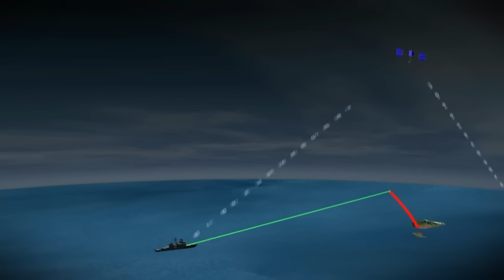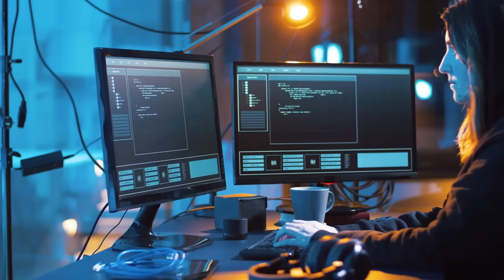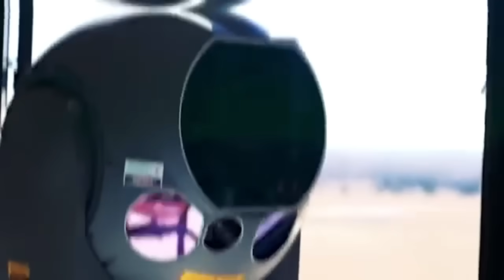अब घुसा के दिखा दे अमेरिका भी अपना F35 India | Microwave Weapon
अब घुसा के दिखा दे अमेरिका अपना F35 India | Microwave Weapon

With drones and unmanned aerial systems (UAS) becoming very potent weapons in modern-day warfare, the need for counter-UAS systems is becoming imperative as is being witnessed in the ongoing wars in Ukraine and in West Asia.

Upping its quest to equip itself with cutting-edge and niche weaponry, the Indian Army is on the hunt for 90 high-power microwave (Mark II) systems to counter the growing threat of UAS or drones.

Microwave weapons belong to the family of Directed Energy Weapons (DEWs) where devastating lethal force generated by concentrated laser, microwaves or particle beams are directed onto a target at a great speed.

DEWs have many key advantages over conventional weapons. There is unmatched accuracy, low cost per shot, logistical benefits and low detectability, besides the lightning speed at which the death rays hit the target.